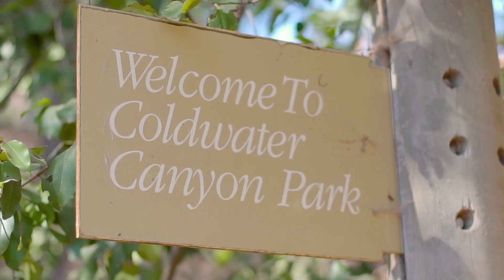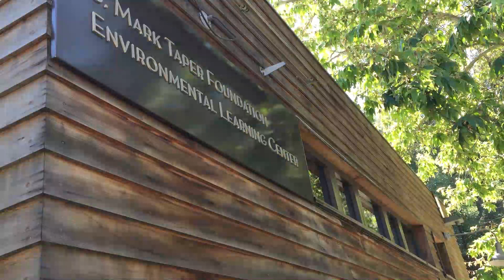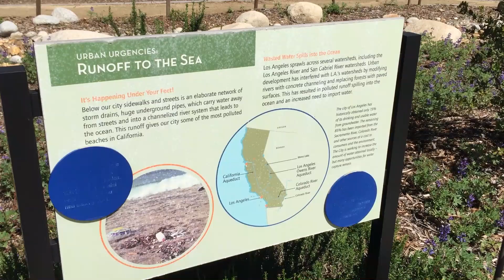Learn At Home - A Walk Through Coldwater Canyon Park (Our Home)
We invite you to take a tour of our home, Coldwater Canyon Park! Join Nate, part of our Park Operations team, as he shares our history, how we care for our home, and how we collect and store rain water right underneath your feet! The adventure starts now!

For more information on TreePeople's Learn At Home programming, please